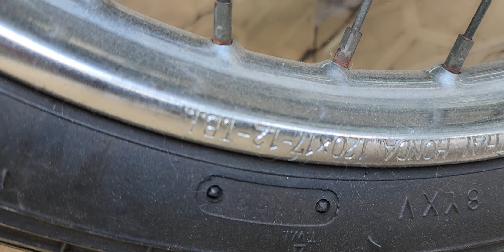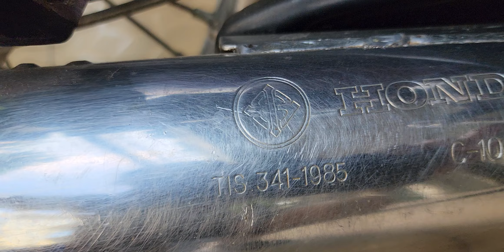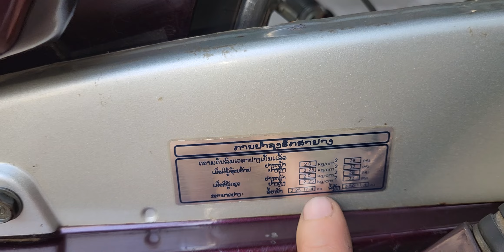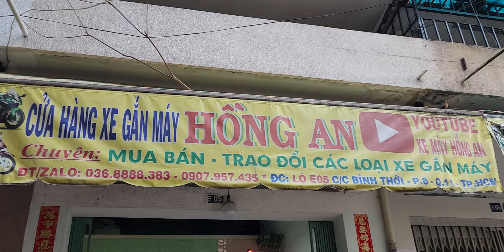CHIA SẼ AE KIẾN THỨC QUAN TRỌNG ĐAM MÊ chọn mua DREAM THÁI. .(TIỀN ÍT) 0368888383-0907957435.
mua bán phụ tùng xe# mua bán xe dream# mua bán xe wave thai# mua ban xe future # phu tung xe#